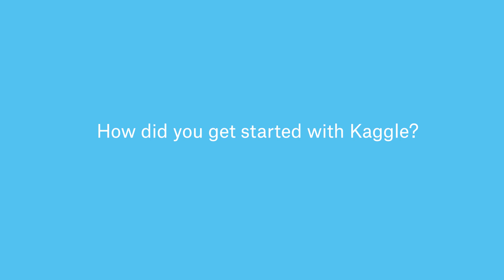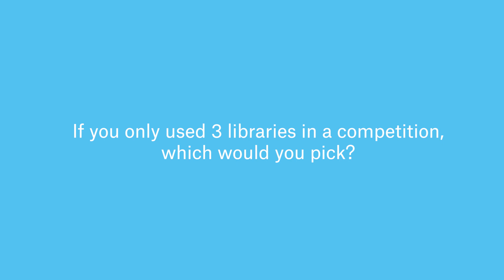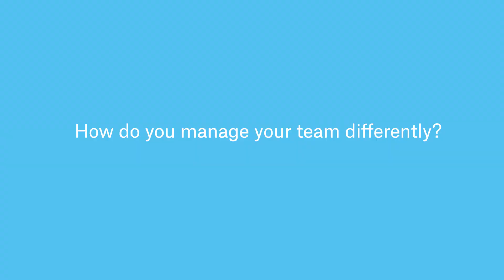Pawel Jankiewicz | Kaggle Grandmaster Interviews | Kaggle Days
An interview with Pawel Jankiewicz, Co-founder of LogicaAI at Kaggle Days San Francisco.